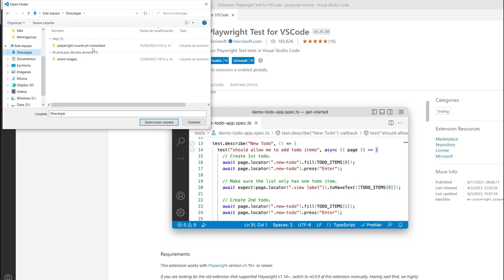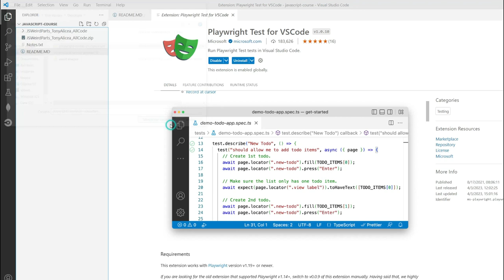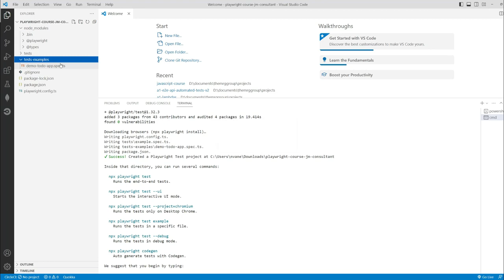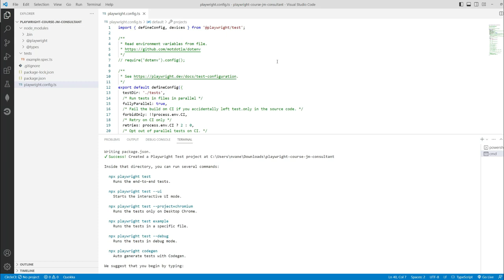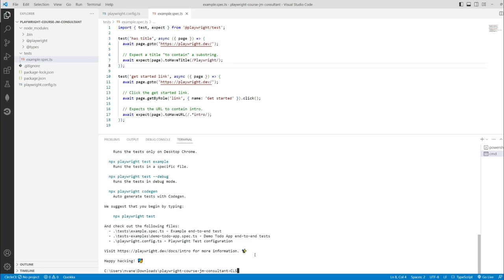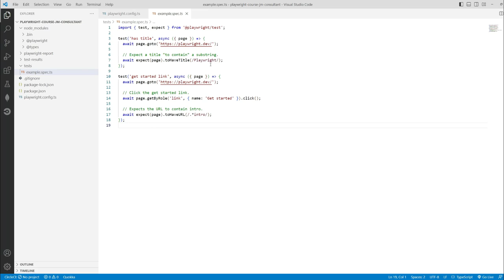Curso de Playwright en Español - Parte 2 - Creación proyecto base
En este video vamos a ver como crear un proyecto base para playwright